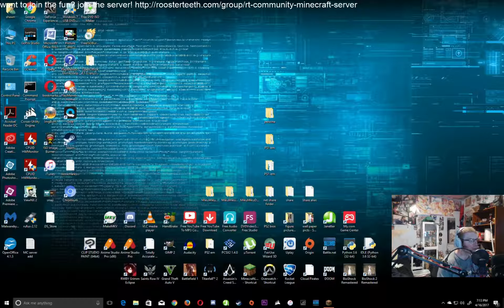RTMC Lets PLay week 219 happy easter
Happy Easter, the Lord is risen.

first game (FOR THE TOWER!), is just a long, and i mean LONG:
Easter Egg Hunt- 03:35
Kingdom Rush- 01:09:06 (technical difficulties inbound)
Hide and Seek- 01:23:10
Little Monkeys- 01:37:56
Falling Down- 01:49:54